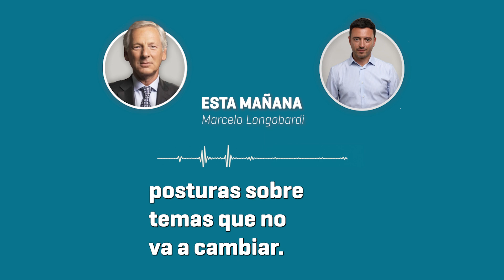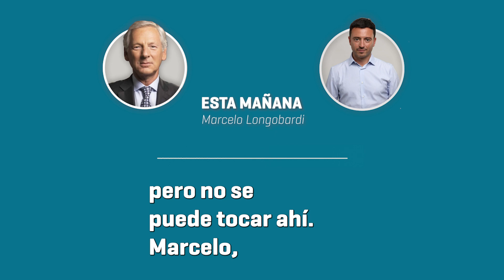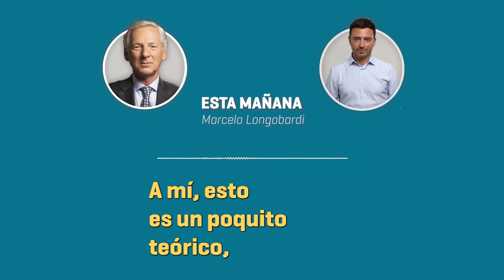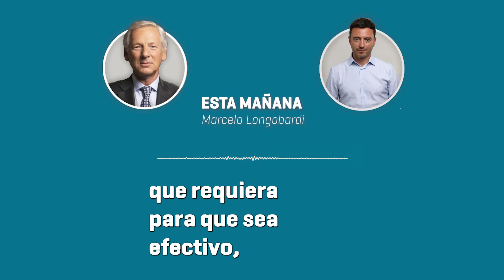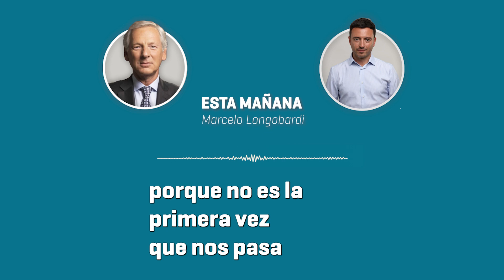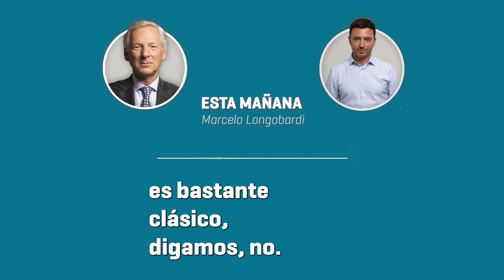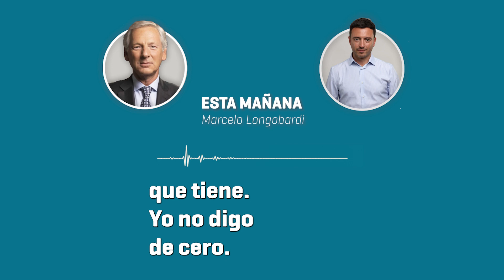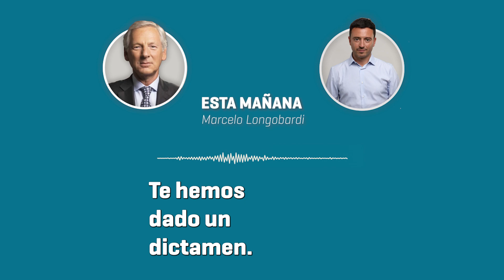HERRAMIENTAS JUSTAS Y NECESARIAS.